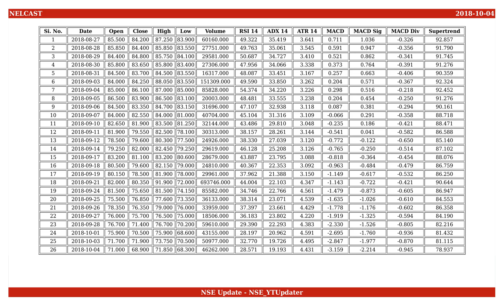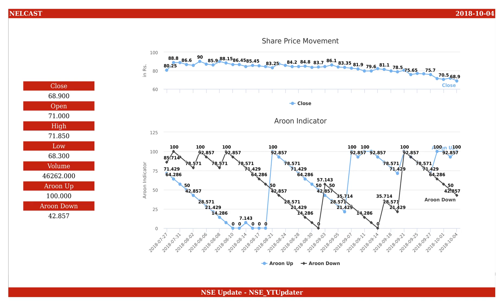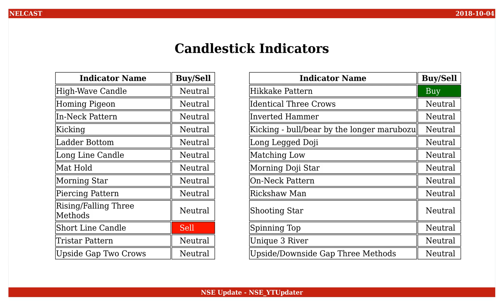Nelcast, NSE ID - NELCAST, BSE ID - 532864 Dt. 2018-10-04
This is an educational video on technical indicators of Nelcast as of 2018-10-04.

Few Informations on the stock are :
NSE Name : NELCAST
BSE Name : 532864
ISIN Number : INE189I01024

An Outlook on the share values are :
Open : 71.000
High : 71.850
Low : 68.300
Close : 68.900